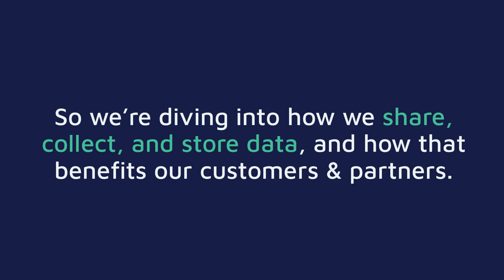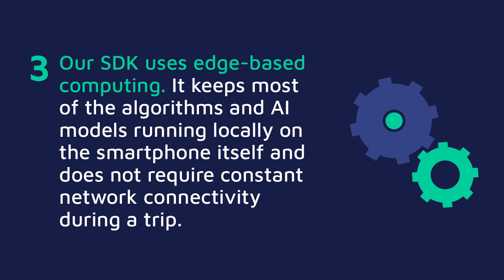How Zendrive handles data: 3 top advantages for app publishers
Data privacy and security are paramount to Zendrive’s Mobility Risk Intelligence platform. Learn 3 ways app publishers can benefit from how we handle data.